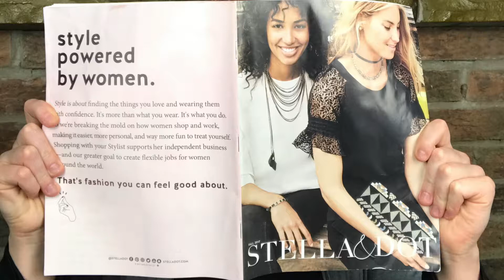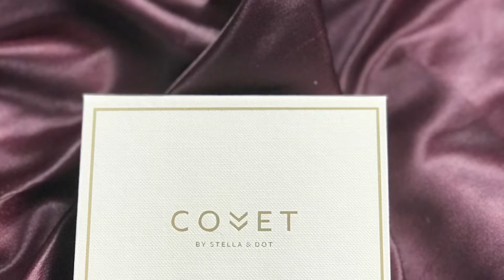Stella & Dot Look Book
A look at some of the pieces that Stella & Dot offer.  if you would like to look at more they have to offer or order something you have seen, you can go to this link:
tis is a great time to buy not only Christmas but also because right now Stella & Dot is offering Dot dollars.  for info click on above link!

If you enjoy my videos, you can check out and follow me on some of my other social media accounts:

Instagram ~  @slacallaghan

Twitter ~  @BuhrStacey